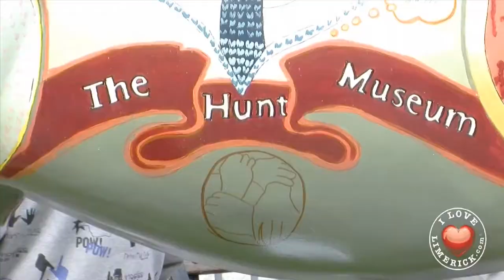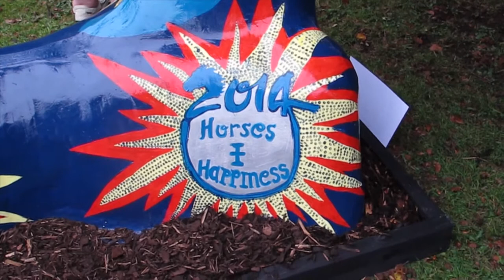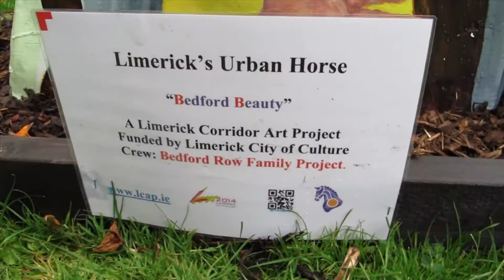Limerick Urban Horse Project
On the 19th of September 2014, 15 Unique original life-size sculptures, will sat on the grassy slopes of the People’s Park. One of the most amazing and visual legacy projects for Limerick City of Culture is the creation and distribution of Limerick Corridor Art Programme (LCAP) Urban Horse Project sculptures across the city.

Camera: Aisling O'Connor & Meabh Sheehy
Editor: Aisling O'Connor
Graphics: Aladdin Kishk
Director/Producer: Richard Lynch